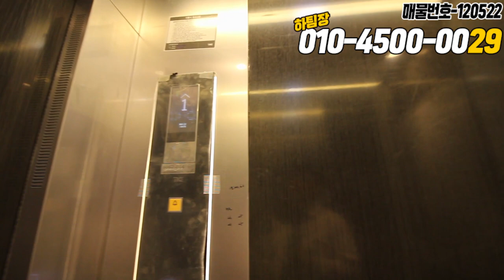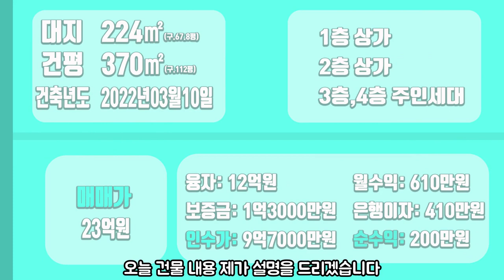[하팀장]대구상가주택매매 황금동 구축상권에서 신축상권으로 변화되는 황금역세권 위치한 신축 상가주택!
-상가 2가구 주택1가구로 구성되어 건물 관리적인 면에서 인기많은
상가주택이며 주인세대 거주요건으로 아주 좋은 입지에 있는 건물입니다.

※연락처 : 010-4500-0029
※카카오톡 ID : 45000029 (검색)
※해당영상 매물번호:120522

▶소재지 : 대구광역시 수성구 황금동838-12
▷면적 : 대지 224㎡ / 연면적 369㎡

▶거래형태 : 매매
▷거래예정금액 :23억
▶중개대상물의 종류:상가주택

▷사용승인일 : 2022년03월10일
▶총 층수 : 지하 0층 / 지상 4층
▷주차대수 : 2대

▶방향[주 출입구 기준] :북동
▷입주가능일 : 2022년05월16일이후 협의가능
▶방수[근린생활시설 미포함] / 욕실수 : 방 3개 / 욕실 4개

▷관리비[청소비용,승강기 유지비용 등] : 매월 약 200,000원 예상

◆대표:沈民貞
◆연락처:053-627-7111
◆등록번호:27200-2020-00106